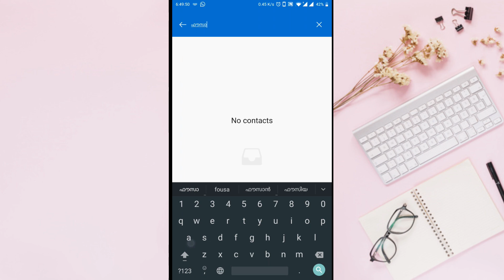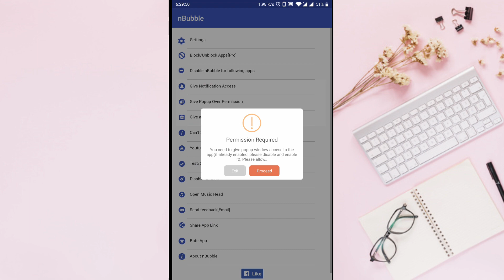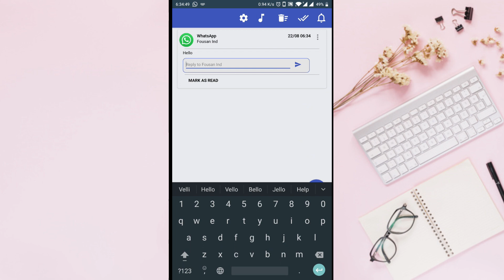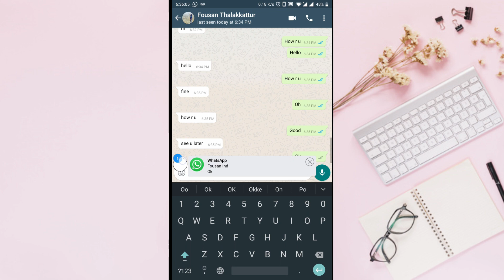How to chat whatsapp without online വാട്സാപ്പിൽ ഇല്ലാതെ മെസ്സേജ് അയക്കാം freeze WhatsApp Lastseen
വാട്സാപ്പിൽ ഓൺലൈൻ കാണിക്കാതെ മെസ്സേജ് അയക്കാം | How to freeze WhatsApp Last seen | Hidden Tricks

Quickly send a whatsapp message without show online

First go to Google Search App then type "Send a WhatsApp Message" after that You will get a Online page , Simply You can select contact number and type a message simply send to your friend.

Quickly reply to all notification messages without opening apps.

ഇവിടെ സന്ദർശിക്കുക.

How to chat whatsapp without online